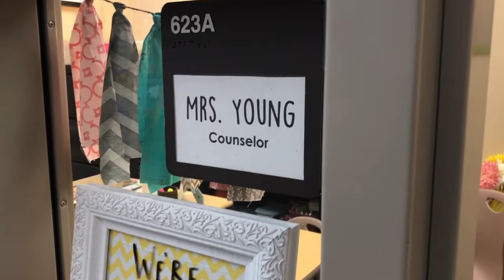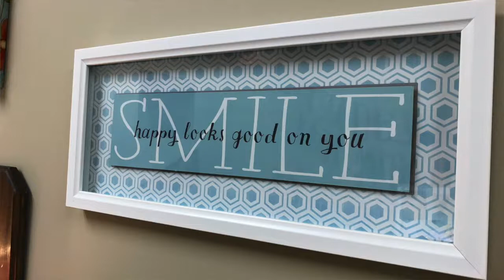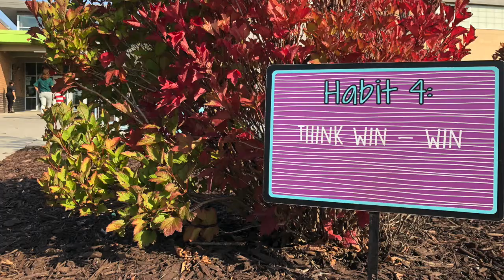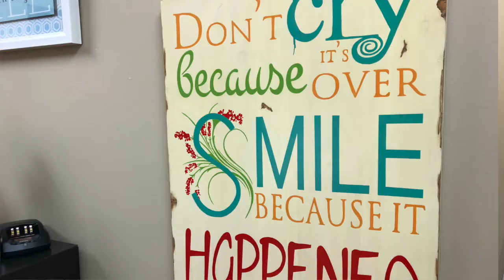Importance of Mental Health at Waukee CSD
Woodland Hills Counselor Jes Young discusses the importance of mental health for families in the WCSD.